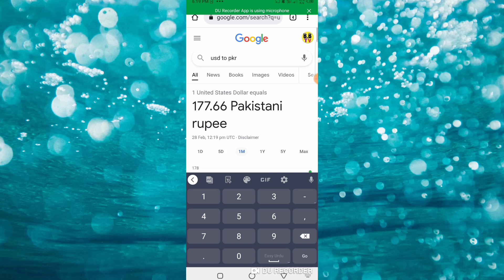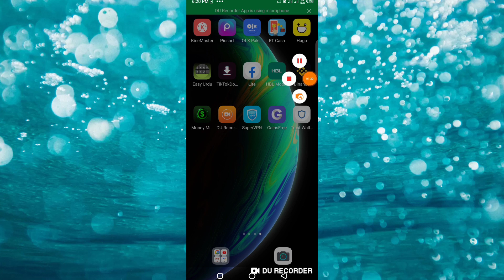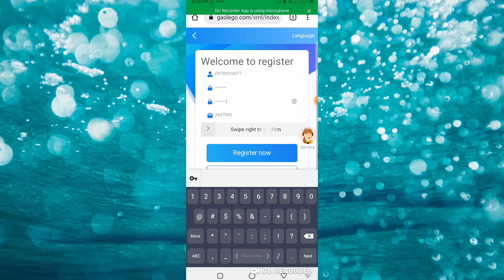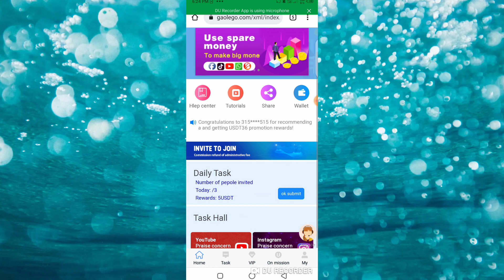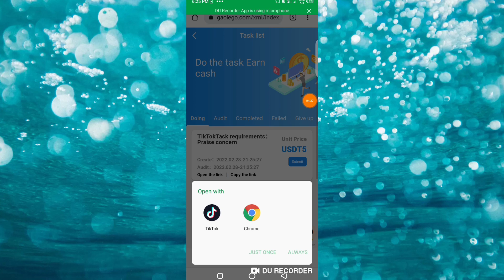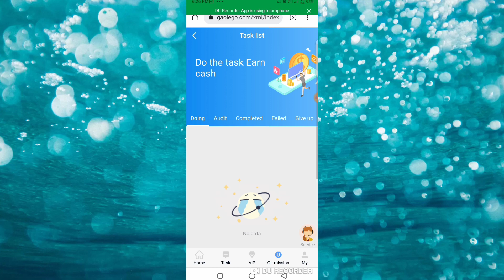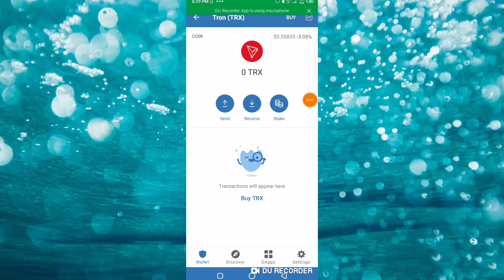New Pakistan Earning App Withdraw Jazzcash Easypaisa 2022 | Make Money Online In Pakistan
Refer Cod=4628692

(👉🏻🔥contact now🔥👈🏻)

•Whtsapp Group 👉🏻

(Topic -cover🔥;- )
1 New Earning App 2022
2 Earn Money App
3 Earn Money Online
4 Earn Money Online without investment
5 Earning Video
6 Free Earning App
7 Free Photo Editing Apps
8 How To Make Money Online
9 New Earning App Today